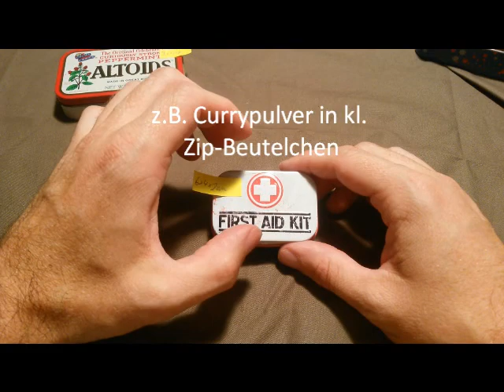Meine selbstgebastelten Survival-Kits (Nr.2): Mini-Dose 6x4x2cm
Hey,
heute zeige ich Euch aus der Reihe "meine selbstgewerkelten Survival-Kits" die Version "Mini-Pfefferminzdose 6 x 4 x 2cm ".
Es gibt versch. Motive, die man auch super für andere kleine Sets (z.B. passend für in den EDC Pocket Organizer) nutzen kann - wenn man(n) Spaß daran hat :)

Die meisten Motive für meine Reihe kaufe ich im ebay-Shop bei ms-plueth:
die Motiv-Auswahl ist groß und die Preise für die Dosen (inkl. Porto) sind günstig, grade wenn man mehr bestellt (nur 1x Porto)

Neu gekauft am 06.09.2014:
NOSTALGIE BLECHDOSE MINT10 - TITANIC
(für's Mini-Survival-Kit)

NOSTALGIE BLECHDOSE 81280 - GASOLINE THE BIKER´S CHOICE
(für den Mini-Zunder-Kit)

NOSTALGIE BLECHDOSE 81293 - SERVICE & REPAIR
(für den Mini-Reparatur-Kit)

was noch fehlt sind Maggi (für Gewürze etc., aber da habe ich anderweitig eine größere Dose 6x10cm ersteigert)
und eine mit Guiness-Angelmotiv (für Mini-Fishing-Kit)

Viel Spaß